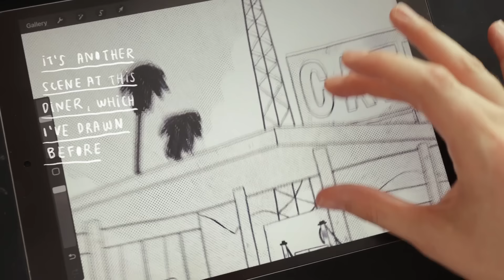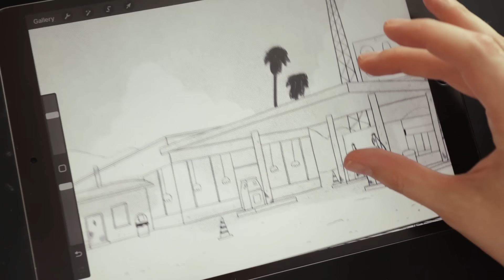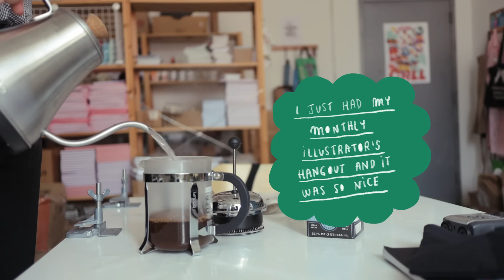illustrator doing illustration things ☼ studio vlog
yes the store is open! We’re now shipping to the EU too! 🎉

Camera
all videos filmed until December 2019 were filmed with a Canon EOS m with a 22mm lens (REALLY recommend if you're starting out, although it doesn't have a manual focus mode, it's cheap and the quality is great)
Now I'm using a Canon EOS M6 mark II with a 22mm lens

Things you don't know about this video: this video was scheduled to go up last Friday (a week ago) but we’ve been experiencing so many technical difficulties with the store! Luckily all have been fixed :…)
The game you saw me playing on Switch was Animal Crossing (I still play every once in a while) and waxing my mustache wasn’t as painful as it looked on camera.